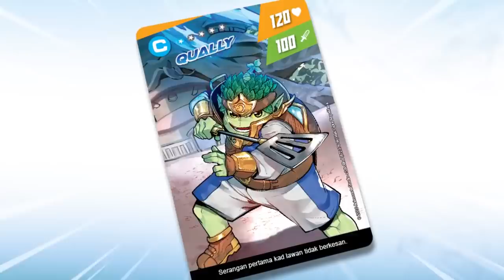Poskad dari Ayah dan Mak BoBoiBoy